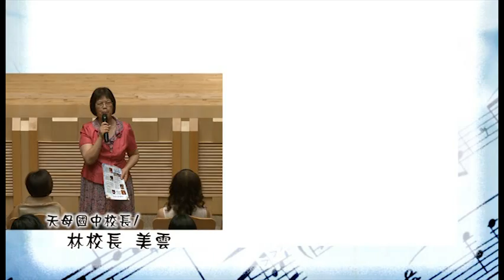VTS 02 1